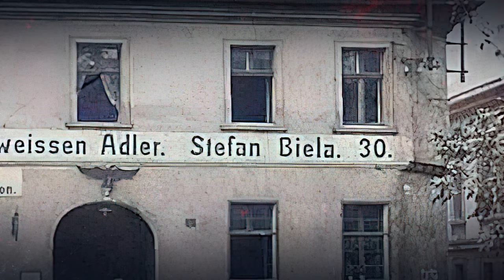KRAPKOWICE - przedwojenne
KRAPKOWICE - przedwojenne - kolorowe zdjęcia. Pre-war photos from Krapkowice (Poland).